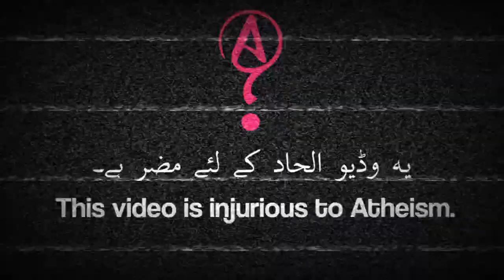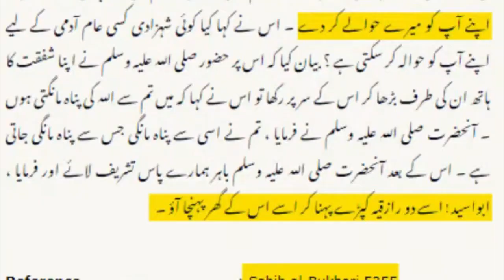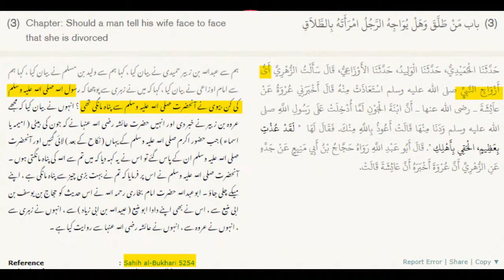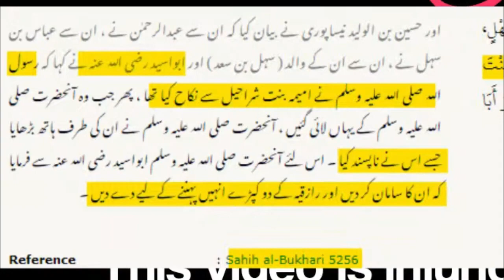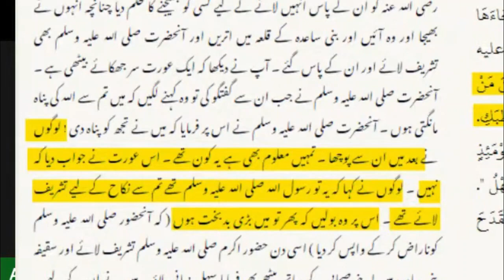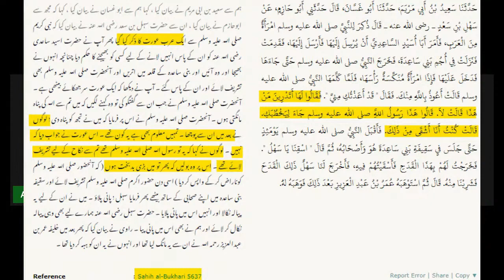Hadees Pe Aitraaz | Rasool Allah PBUH Pe Atheist Ka Aitraaz | Muhammad Pbuh aur Aik Aurat